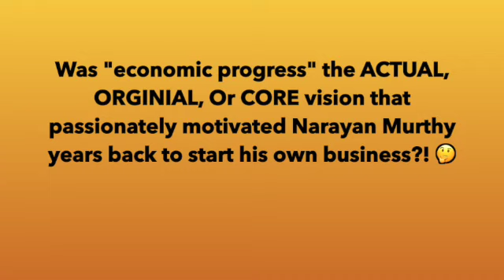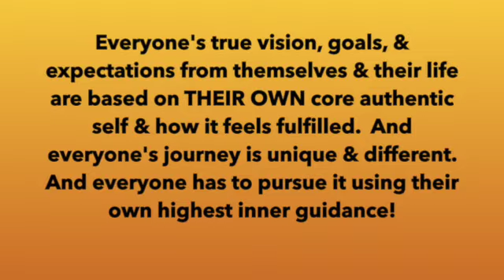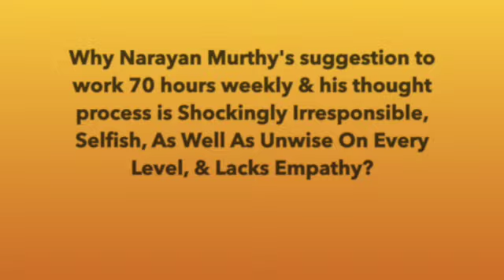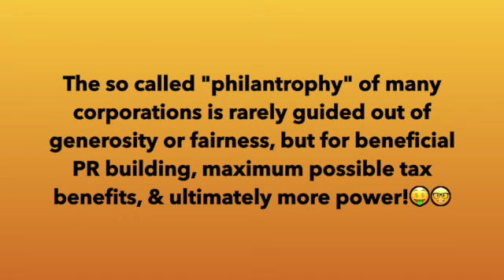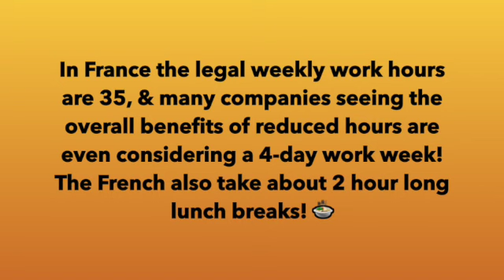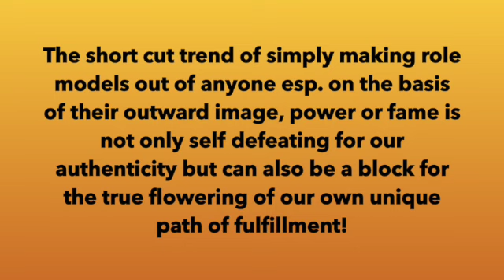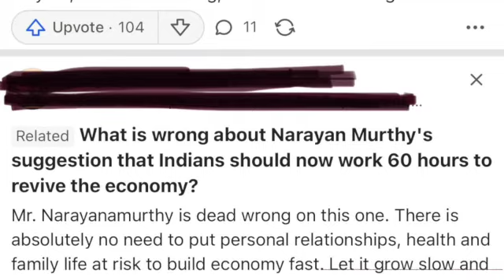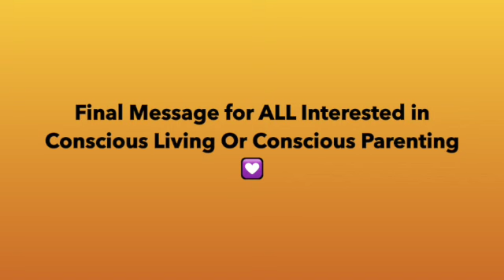Overrated Role Models! Exposed: Narayan Murthy's Shocking Hypocrisy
In this video I discuss why role models are overrated, misleading, & often counterproductive for kids as well as adults! I also dissect Infosys' Mr. Narayan Murthy's obvious inherent hypocrisy behind his 70-hour work week statement, which also exposes his lack of wisdom & empathy.
Video Chapters:
00:00- 2:10 Core Points & Introduction
2:10 Bad Corporate Work Places, Hypocricy of Infosys & Narayan Murthy As Bad Role Models
5:05 Revealing Actual Core Foundation of Inspiration & Progress
6:30 Deeper Dissection of Why Narayan Murthy's 70-hour week suggestion is wrong on every level
11:05 What's Wrong with India's current corporate culture and Comparison with other nations
13:35 What's wrong with the trend of making role models?
14:42 Is Loyalty To Corporations Right/Needed?
15:28 Most Important Core Question To Ask From Narayan Murthy & Best Online Reply To Him Staetement
17:05 Concerns Mr. Murthy Should Handle For Productivity Instead of The 70 Hour Week Suggestion
18:25 Final Message For Us All!